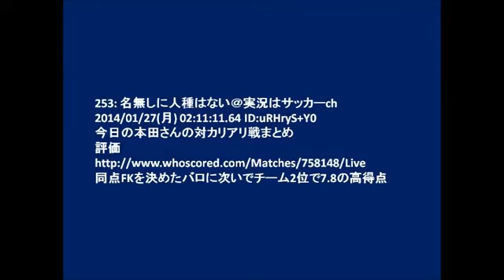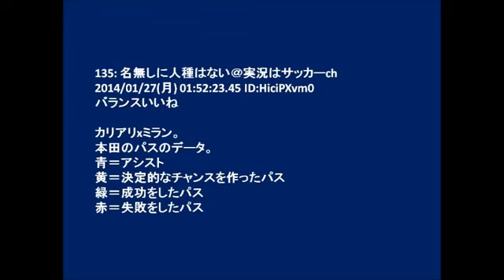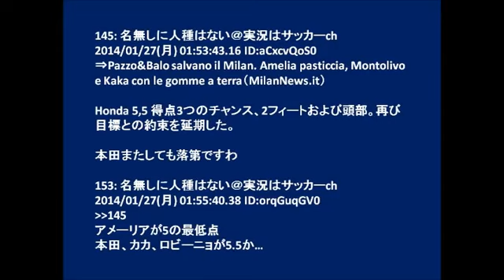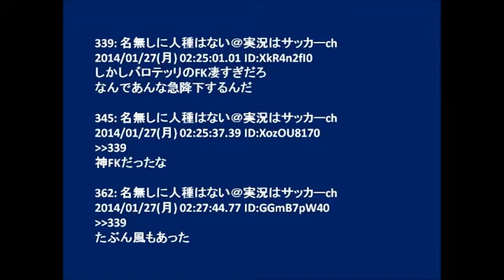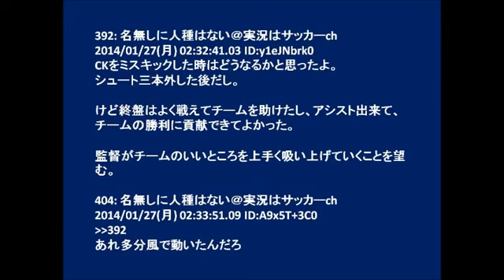◆ミラン本田◆セリエＡカリアリ戦採点＆コメント集、パッツィーニ「